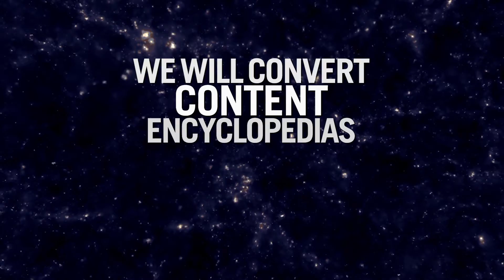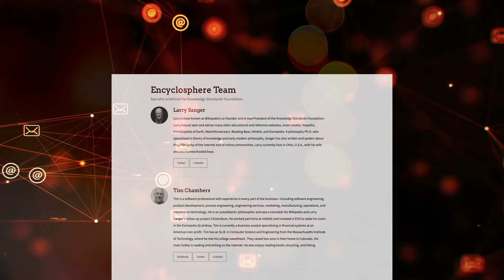Quick Intro to the Encyclosphere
Imagine all the encyclopedias in the world, connected into one decentralized network, the way all the blogs are loosely connected. You've heard of the blogosphere; now, we’re building an encyclosphere.